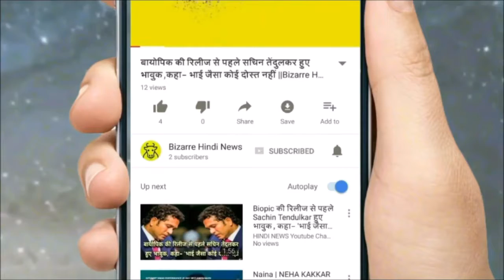इस एक्टर की बीमारी से सलमान बने थे सुपरस्टार, जी रहे हैं गुमनामी की LIFE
Forbes has released a list of celebrities who have taken the highest payday in the world. Shahrukh Khan, Salman Khan and Akshay Kumar have made it to the top 100 list. Salman Khan is at number 71. His earnings of this year i.e., 2016 and 2017 are $ 37 million (about 233 million)
Salman has reached this stage today, behind this an anonymous hero has been a big hand. Because of this hero's illness, Salman got his first major hit, I Love Pyaar.
The name of this hero is Faraj Khan. In the film that was introduced to Salman, 'I Love Kiya' (1989), 'Love' was presented to actor Faraz Khan. Faraj also signed this film.
But before filming began shooting, they fell ill. He was not in the condition that he could shoot. Suraj Barjatya got upset due to Farah's illness and not shooting for the film.
 He suggested the name of Salim Khan's son Salman Khan, who was then looking for work in films. He met Salman and took his audition for the role of love and finalized him.
After 7 years of the release of the film, Faraj had debuted with Vikram Bhatt's thriller 'Fareb'. Milind and Suman Ranganathan were in the lead role with him in this film. The song of the song, this was your eyes peeping very popular.
Apart from Fareb, Faraj also worked with Rani Mukherjee in Mehmedi (1998). Apart from this, he appeared in 'Bride Been Mein Teri' (1999), 'Dil Ne Chhen Hain Kiya' (2001), 'Bazar' (2004).
Faraj Khan is the son of veteran actor Yusuf Khan. Yusuf changed his name for the films and kept Yashraj.
Yusuf Khan has worked in about 34 films in his career.
Yusuf worked in Amitabh Bachchan's film Mukdar Ka Sikandar and Amar Akbar Anthony.
Faruj Khan's father Yusuf Khan died due to heart attack in 1984. At the same time, Faraj acted in the 'Ship of thesis' (2013) for the last time. Most of his films are flop. After 2013, he did not have any of his films.